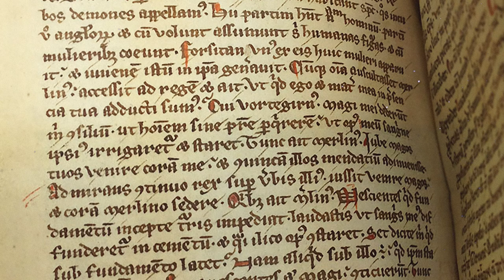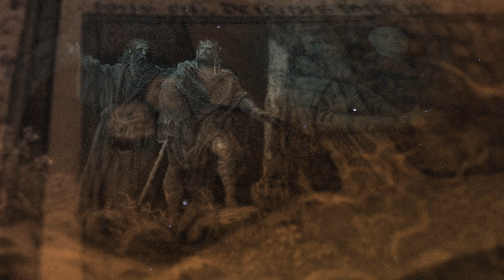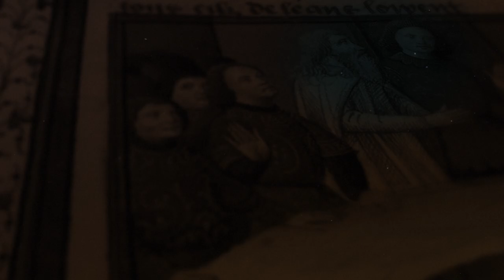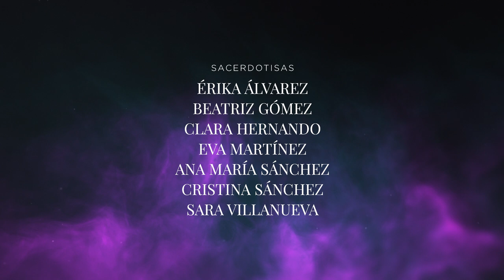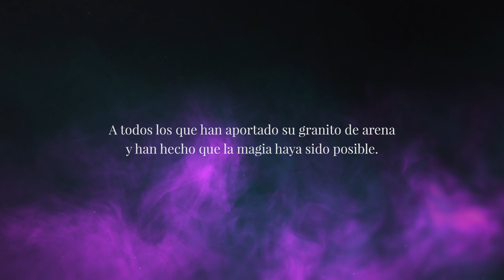La Mágica Isla de Ávalon | Documental de Naturnia | ÁVALON. Detrás de la Leyenda #1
Adéntrate en este documental en la mágica isla de Ávalon. Viaja junto a Walt Forest a Glastonbury y descubre los secretos de la tierra donde nació la leyenda del Rey Arturo y Excálibur, el Mago Merlín, el Hada Morgana o el Santo Grial.

Junto con expertos como Emilio Carrillo, Xavier Pedro Gallego, Kai Luz de Sirio, Jesús Callejo, Amparo Servián, Agustín Adrover o Victoria Cirlot descubriremos la verdadera historia detrás de la leyenda…

Claudio Serrano es el Rey Arturo. Nuria Mediavilla es Morgana. Elías Forest y Antonio Gálvez son Merlín. Juan Luis Rovira es José de Arimatea. Y Pepe Mediavilla nos introducirá en esta maravillosa historia a modo de narrador.

"Ávalon. Detrás de la Leyenda" es una Serie Original de Naturnia.

Agradecimientos:

Music from the Stone Sorceress™ used by permission. StoneSorceress.com